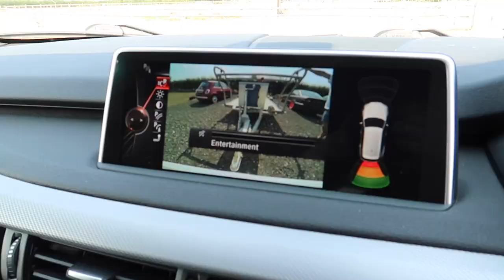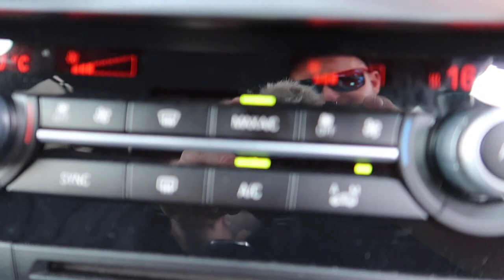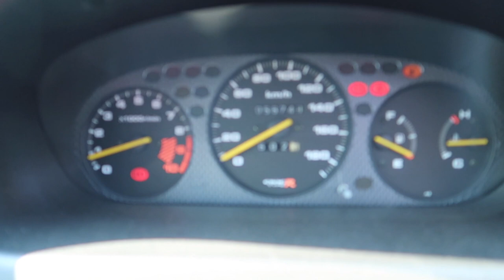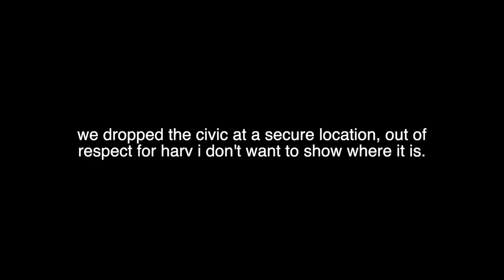A Very Special Delivery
An Old Friend needed a hand!

Money off 6two1 merch & stickers
Early access to my Youtube Content
Early Access to my Podcast
Exclusive access to gaming with us

Omega Racing Seat :

CODE "ADAM5"